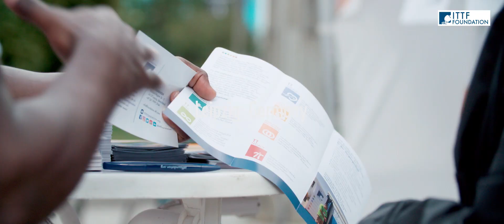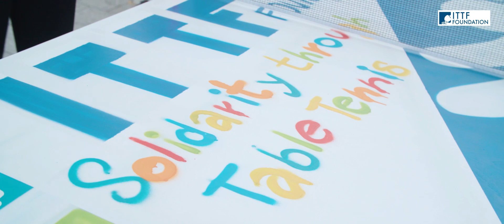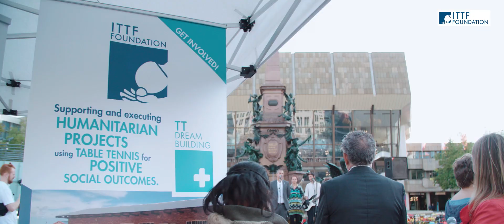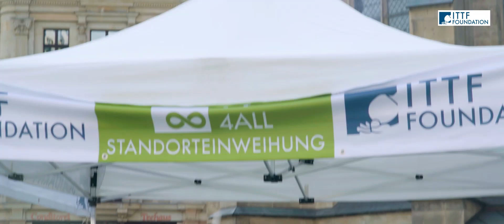ITTF Foundation Headquarters Inauguration (28-09-2019)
On 28th September we took over the streets of Leipzig, Germany, to inaugurate our headquarters. We thank all our honoured guests and people who joined us in such important day.